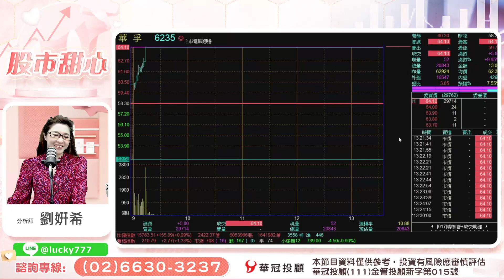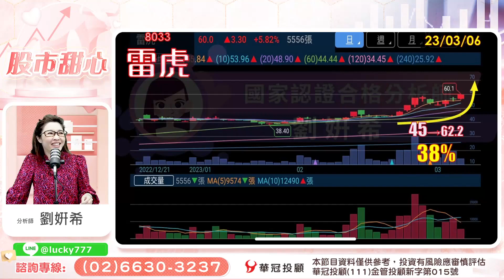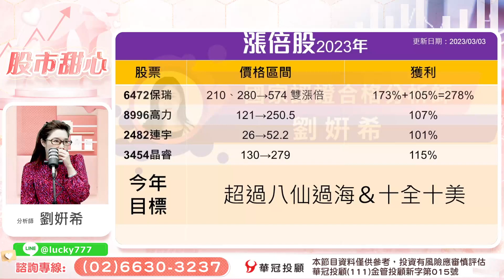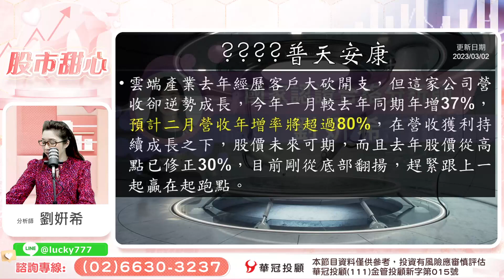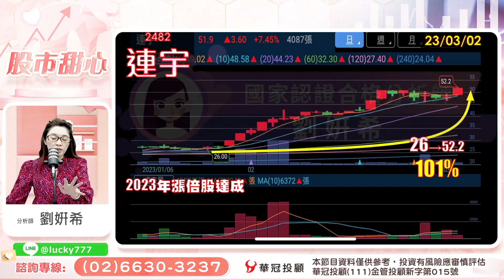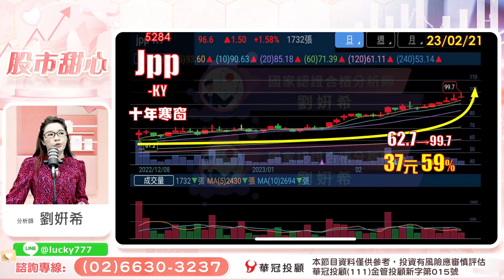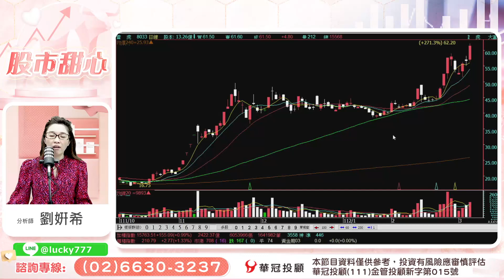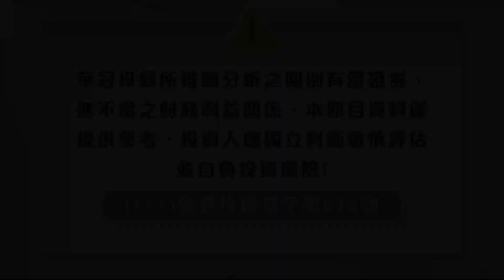'23.03.06【股市甜心】飆股一檔接一檔！！！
主持人：黃品樺
來賓：劉姸希 顧問
主題：飆股背後不為人知的祕密
節目時間：週一 ~ 週五
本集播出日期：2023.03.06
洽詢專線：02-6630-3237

▍九八新聞台@大台北地區 FM98.1